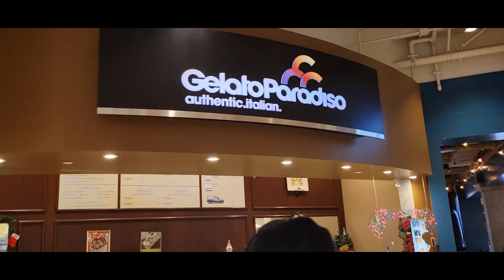December 5, 2021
at Fashion Island, Newport,  CA